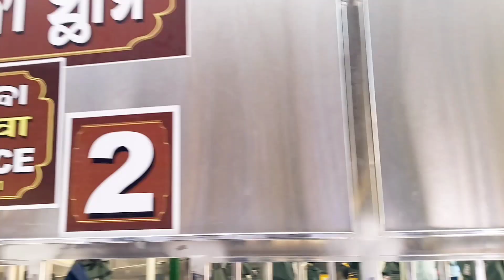Aaj Jagganath Mandir gye 🙏🥰new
Puri me mandir ke nazare hi kucch aur hai 👌🙏